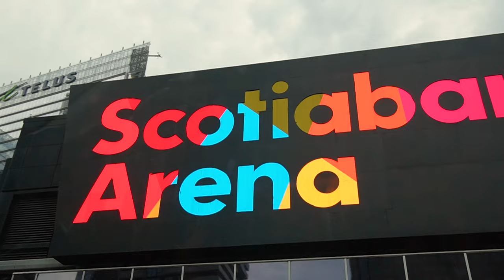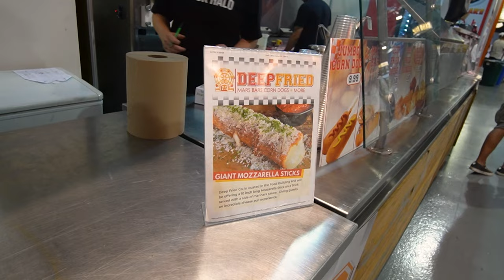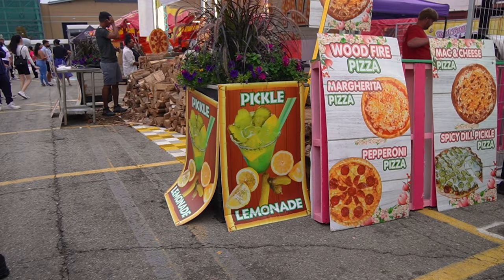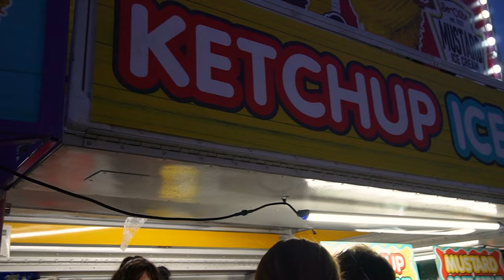TRYING RIDICULOUS FOOD @ Toronto CNE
This is our first time going to CNE together! To be completely honest, I went to see it this year, I don't mind missing it for 2 more years. A lot of my excitement came from nostalgia. In reality, it was more like very expensive prices for weird, sub-par food. It's definitely fun to come with friends, but I definitely would have preferred going somewhere more wholesome and worth the buck.

As a teaser, look out for the next vlog!! It will be the first episode of my PERU TRIP!! 🇵🇪